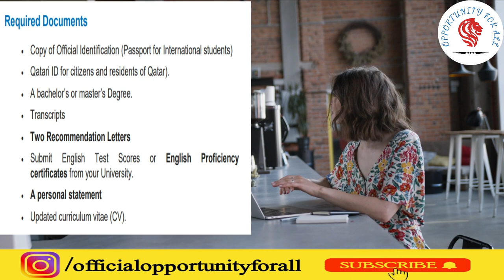Fully Funded Scholarships in Qatar | Doha Institute of Graduate Studies | Study in Qatar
If you want any kind of help from me
In this video, I will talk about the scholarship at the Doha Institute of Graduate Studies.  So, watch the video till the end.

Sweden Job Seeker Visa 2022 | Moving to Europe Without a Job Offer | Sweden Work Permit Visa
Opportunity For All
A Channel where you can get videos about
1. National and International scholarships for Bachelor's, master's, and Ph.D. students.
2. Internships are offered by local and international institutes for Students/Graduates.
3. Fellowships
4. Exchange programs
5. Conferences
6. Summer Programs
7. Online courses with free certificates
and pieces of information, guidelines, and procedures.
8. Jobs in Pakistan(Private and Government Sectors(Forces, Atomic Energy, Nadra, etc),
Gulf Countries(Saudi Arabia, United Arab Emirates, Qatar, and Oman),
the UK, Canada,
and European+Schengen Countries.

We will also make videos on the application process of different opportunities.

In each video application, a link will be also given in the description.

Scholarship in USA,
Scholarship in UK,
Scholarship in Australia & Newzealand,
Scholarship in Turkey,
Scholarship in Gulf,
Scholarship in Pakistan,